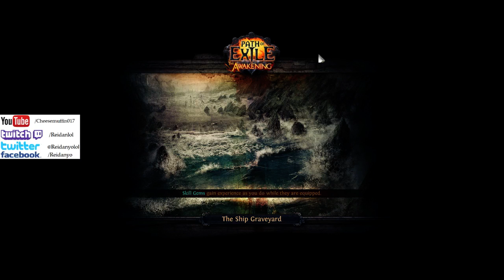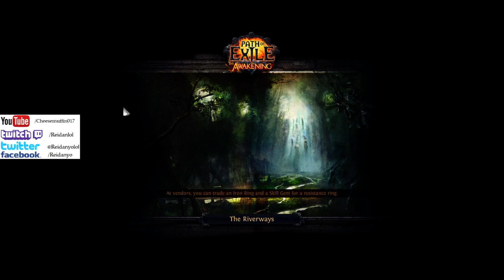Path of Exile Awakening Beta CoC Nova Witch 5